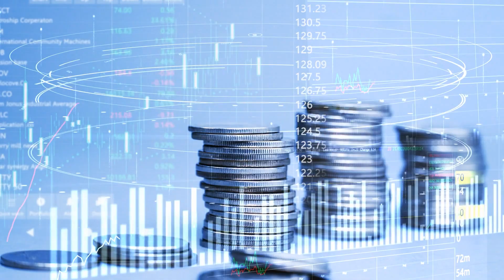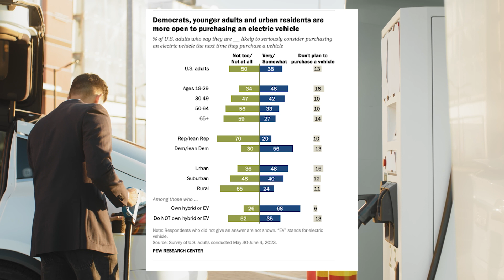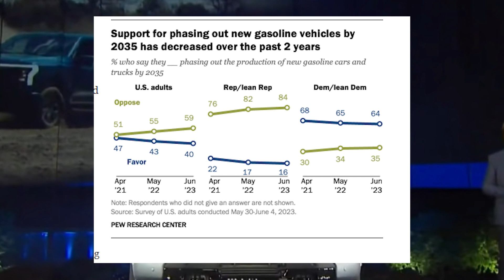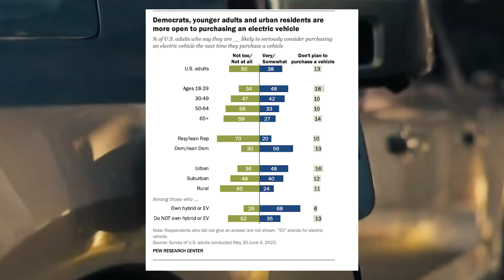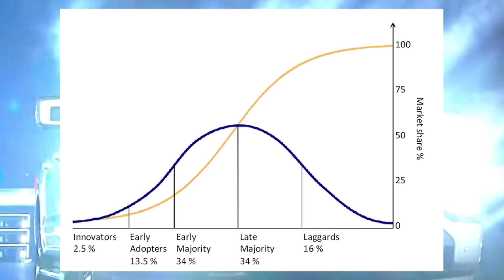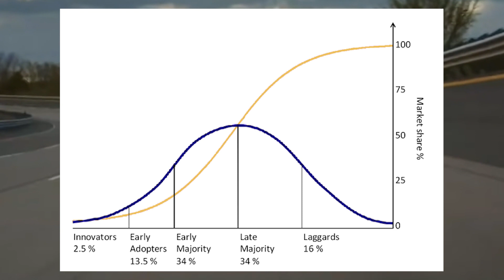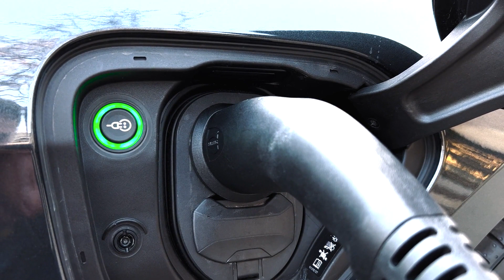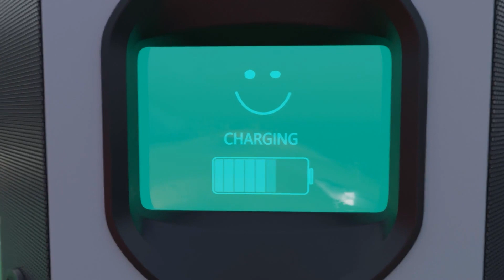The Shocking Reasons Why Electric Vehicle Sales have Crashed in 2023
In this video, we delve into the challenges surrounding Electric Vehicle (EV) adoption in the United States and why sales have faced a slowdown. We explore critical factors such as the state of EV charging infrastructure, its impact on rural populations, and the need for comprehensive solutions to accelerate the transition to electric vehicles.
0:00 Introduction
01:58 Problem 1 : Consumer Sentiment
05:30 Problem 2: Consumer Anxiety
09:42 Problem 3: Lack of EV Infrastructure
11:19 Conclusion